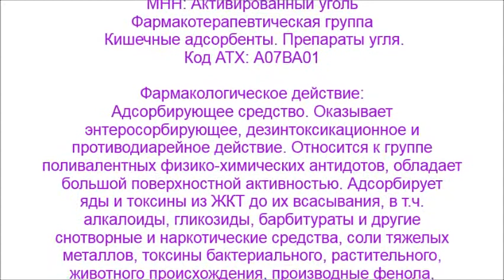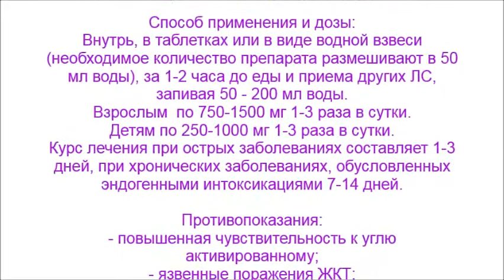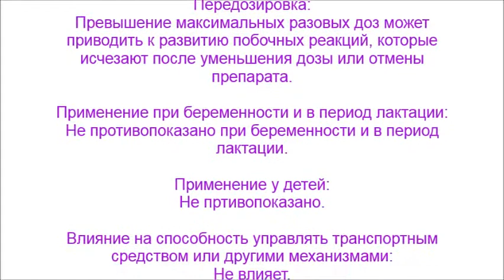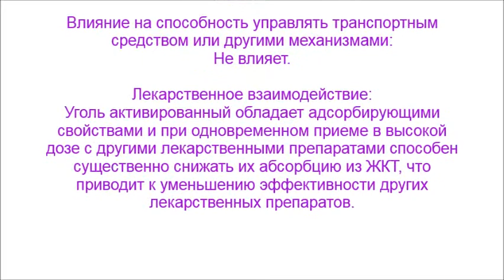Активированный уголь - Карбопект, Сорбекс, Карболонг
Активированный уголь - антидот. Оказывает адсорбирующее, дезинтоксикационное, противодиарейное действие. Применяется при экзогенных и эндогенных интоксикациях, пищевых отравлениях.
Информация о лекарственном средстве (препарате) включает в себя: МНН (действующее вещество), фармакотерапевтическую группу, фармакологические свойства, показания к применению, способ применения и дозы, побочное действие, противопоказания, применение в период беременности и лактации, применение у детей, особые указания, влияние на способность к управлению автотранспортом и механизмами, взаимодействие с другими лекарственными средствами/